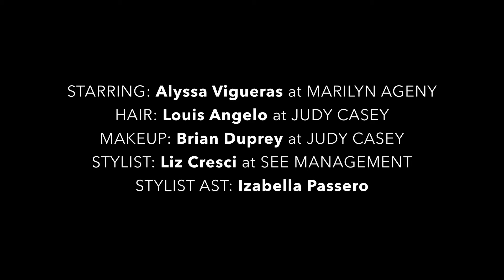Alyssa | Webitorial iMute Magazine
PHOTOGRAPHER | INGE FONTEYNE @ SEE MANAGEMENT
DIRECTOR & VIDEOGRAPHER | JASON RIKER
MODEL | ALYSSA VIGUERAS @ MARILYN AGENCY
STYLIST | LIZ CRESCI @ SEE MANAGEMENT
MAKEUP | BRIAN DUPREY @ JUDY CASEY
HAIR | LOUIS ANGELO @ JUDY CASEY
STYLIST ASSISTANT | IZABELLA PASSERO